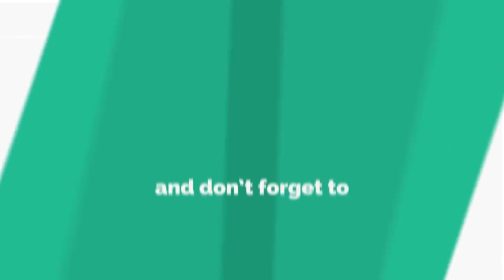Acting Tips For Beginners | How to Start Acting Career In Bollywood | Bollywood Institute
If any of you is interested in making their career in bollywood industry and want proper personal guidance, support and want to learn audition and acting techniques for camera.
Then you can join my paid members group with very minimum fees .
Am taking this huge responsibility and teaching you in this small amount because it’s my pledge to stop all these fraud activities which happen in the name of:-
1) Artist Card
2) Audition Fees
3) Money for giving roles in Tv & Film.
4) Physical compromise for giving roles.
5) Fraud acting institutes in the name of Acting training.

Now Learn Acting at home
onlineactingclasses

1) Personal Guidance from me...u can call me and clear all your doubts related to film and tv industry.
2) Basic camera acting training required to face an audition and to start work in Tv and Film industry.
3)Daily Audition updates
4) Email ids and contact numbers of Genuine Casting directors & Casting coordinator
5) Proper training on how to face & crack Audition.
6) Proper training on how to survive in struggle days in Mumbai.Where to stay in Mumbai, Film Production House address.
7) Portfolio, Artist card, audition videos related full support and training.
8) Genuine & fake people in Film and TV industry related information.
9) Anything and everything related to Film and TV industry
10) You will get an opportunity to interact with all the other aspiring actors and make a strong positive community, which will help you and make your struggle for films and Tv industry much easier.

BY BOLLYWOOD INSTITUTE
bollywood Institute